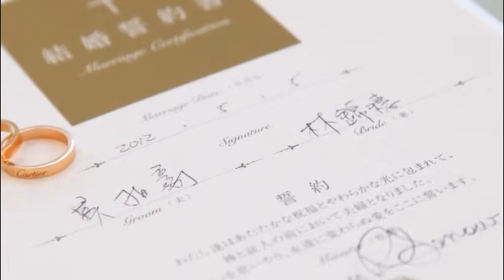WEDDING SLIDE SHOW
愛諾國際婚禮音樂
I-PROMISE WEDDING MUSIC DESIGN

我們提供結婚訂婚詢諮、新娘祕書、婚卡喜帖設計、會場佈置、婚禮紀錄等服務。 ...
婚禮紀錄 婚禮樂團 婚禮主持人 婚禮小物 專屬婚禮 留言版 愛諾婚禮 ...
主題婚禮 提供主題客製化婚禮,小至婚宴細節到整體婚禮籌備過程,打造屬於您的創意浪漫婚禮, ...